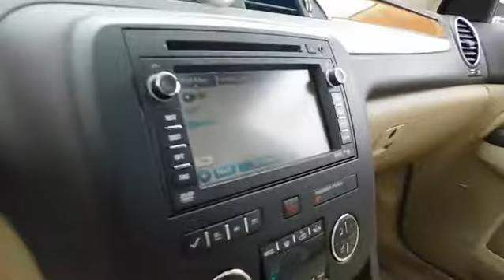2010 Buick Enclave Durham, Chapel Hill, Raleigh, Cary, Apex, NC G279339A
2010 Buick Enclave
2010 Buick Enclave FWD 4dr CXL w/2XL - Stock#: G279339A - VIN#: 5GALRCED2AJ227509

409 S Roxboro St.

EPA 24 MPG Hwy/17 MPG City! Hendrick Affordable, Clean. DVD Entertainment System, Heated Seats, 3rd Row Seat, Navigation, Sunroof, AUDIO SYSTEM WITH REAR SEAT ENTERTAINMENT AND NAVIGATION, Power Liftgate, Captains Chairs CLICK NOW! PREMIUM EQUIPMENT ON THIS BUICK ENCLAVE INCLUDE: AUDIO SYSTEM WITH REAR SEAT ENTERTAINMENT AND NAVIGATION AM/FM stereo, Advanced Bose 10-speaker 5.1 Surround Sound DVD entertainment and navigation with backup camera, includes auxiliary audio jack which enables plug/play connection of all auxiliary audio players, speed-compensated volume, Theftlock and Radio Data System (RDS). DVD entertainment system includes 8 screen, rear audio controls with 2 headphone jacks, and 2 wireless headphones. 115v outlet and USB port included, SUNROOF, POWER tilt-sliding with additional skylight fixed glass aft of the sliding glass and sunshade, LPO, HIT THE ROAD ACCESSORY PACKAGE includes body-color molded assist steps, Roof Rack Cross Rail Package and cargo area all-weather floor mat, WHITE DIAMOND TRICOAT, WHEELS, 20 (50.8 CM) CHROME-CLAD ALUMINUM, LICENSE PLATE BRACKET, FRONT MOUNTING PACKAGE, 2XL PREFERRED EQUIPMENT GROUP Includes Standard Equipment, ENGINE, 3.6L VARIABLE VALVE TIMING V6 DI DIRECT INJECTION (288 hp [214.7 kW] @ 6300 rpm, 270 lb-ft of torque [364.5 N-m] @ 3400 rpm) (STD), TRANSMISSION, 6-SPEED AUTOMATIC (STD) BUICK ENCLAVE: UNMATCHED QUALITY: 3-month/3,000 Mile Limited Powertrain Warranty, 24/7 Roadside Assistance, Rental Coverage: up to 3 days at $30 per day not to exceed $90 per occurrence, Trip Interruption Service: hotel, transportation, meal reimbursement, Multi-point Vehicle Inspection; detail mechanical inspection, CARFAX Vehicle History Report Pricing analysis performed on 9/14/2017. Horsepower calculations based on trim engine configuration. Fuel economy calculations based on original manufacturer data for trim engine configuration. Please confirm the accuracy of the included equipment by calling us prior to purchase.